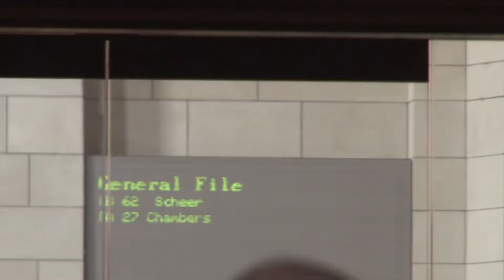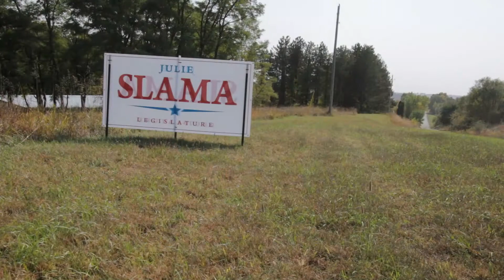NEFB-PAC Candidate Spotlight: Julie Slama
Nebraska State Senator Julie Slama has received the endorsement of the Nebraska Farm Bureau’s Political Action Committee (NEFB-PAC) in her bid for election to serve the citizens of Legislative District 1. The NEFB-PAC endorsement is based on candidate’s positions on agriculture and rural issues and recommendations from district evaluation committees.

“Senator Slama has proven time and again to be a leader for rural Nebraska in the Legislature. Her support for property tax relief, work to improve broadband and e-connectivity, as well as her support for agricultural transportation issues, are but a few examples of Farm Bureau priorities where Julie has been extremely helpful to rural Nebraska and agriculture,” said Mark McHargue of Central City, chairman of NEFB-PAC and first vice president of Nebraska Farm Bureau.

“We are pleased to count Julie Slama among the candidates who have received the NEFB-PAC endorsement and are happy to offer our assistance to a proven leader and supporter of farm and ranch families and rural Nebraska,” said McHargue.